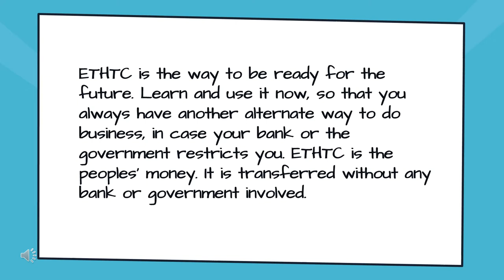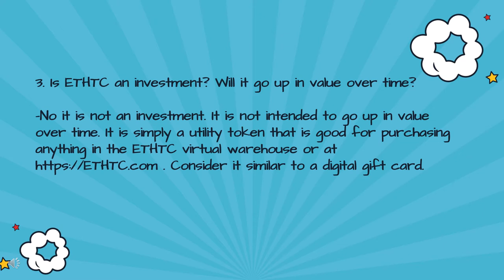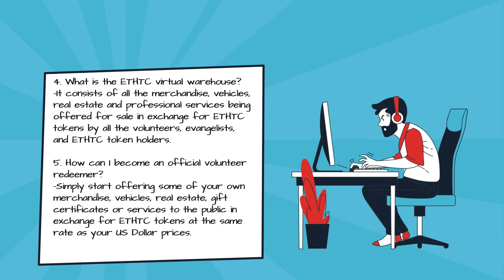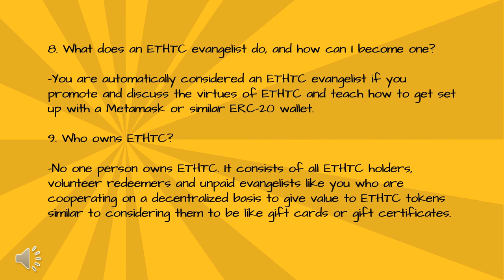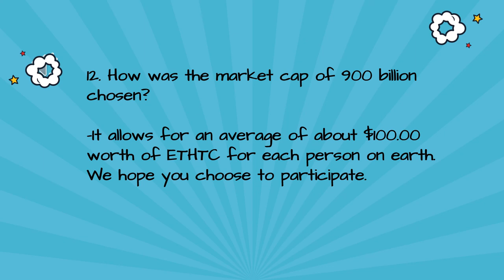Bitcoin Ethereum Ripple are inflation tokens. Not ETHTC.